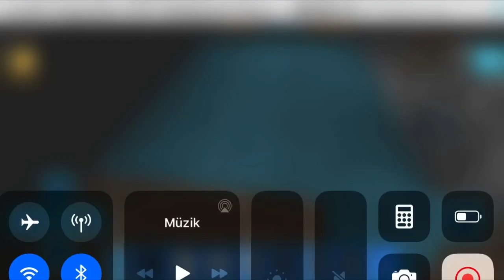“KORONAVİRÜS” Nedeniyle Duran “REALMCRAFT”’taki “TOKİ EVLERİ””’ni Yenilemeye Devam Ediyoz Bölüm: 572